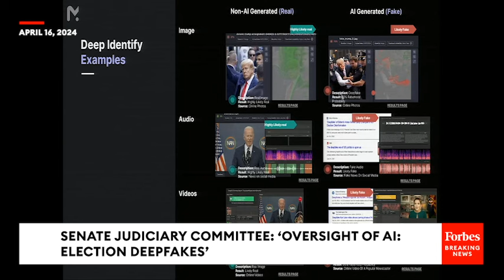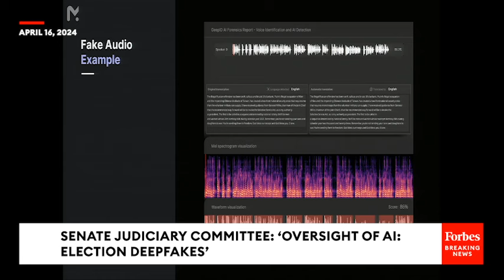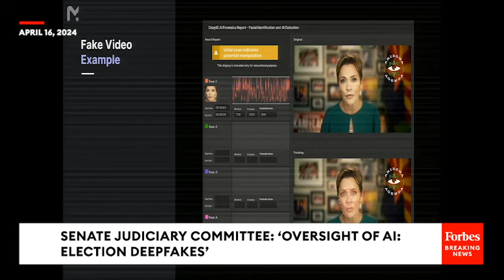Blumenthal Leads Senate Judiciary Committee Hearing On AI Oversight To Combat Election Deepfakes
The Senate Judiciary Committee holds a hearing entitled, "Oversight of AI: Election Deepfakes."